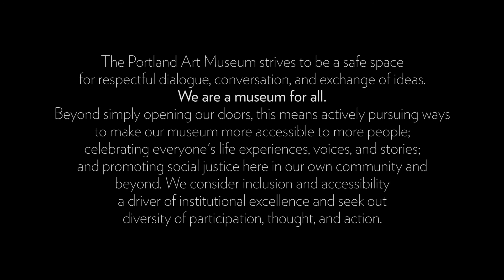Object Stories: Powerful Self - Lulu & Steve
About Object Stories:
The Object Stories project displays personal perspectives and their related physical objects on a single theme. The perspectives combine audio and still images into video interviews which are installed on iPads next to their corresponding objects in the Object Stories gallery. By honoring and collecting these perspectives, the project aims to be a platform for community voice and make the Museum more reflective of the community.

About the exhibition:
Powerful Self: LGBTQIA2S+ Lives Today
on view February 4th through May 28, 2017

We all want to belong.
We all want to be seen as we truly are.

The people in this exhibition, and the groups from which they come, have not always been allowed to belong. Stories connected to their personal objects tell us a little about why. Get to know them. Relate to their vulnerability, recognize their resilience, and appreciate their joy and power as they live to be their most authentic selves. Listen to these stories of change in a community over time, and stories of personal change. Ask yourself, can you see what they see? Can you see someone for who they truly are?

What does LGBTQIA2S+ mean?
LGBTQIA2S+ is an acronym for Lesbian, Gay, Bisexual, Transgender, Queer and/or Questioning, Intersex, Asexual, Two-Spirit, and the countless affirmative ways in which people choose to self-identify.

Powerful Self is the culmination of a conversational workshop between newly acquainted intergenerational persons from within Pacific Northwest LGBTQIA2S+ communities. This exhibition is a collaboration between these storytellers and the Museum’s Education staff. Special thanks to SMYRC (Sexual & Gender Minority Youth Resource Center), Emily Squires, and Paul Iarrobino for making this possible.